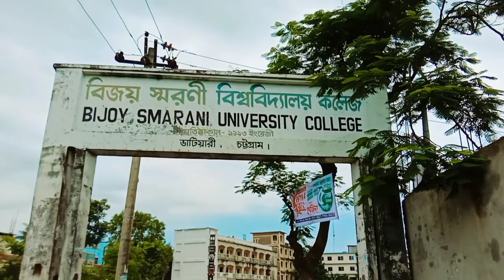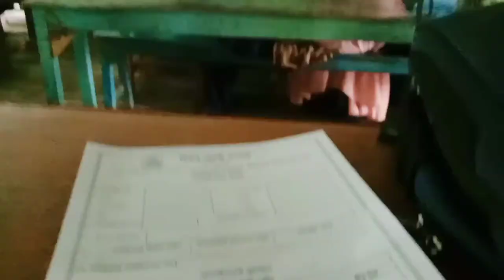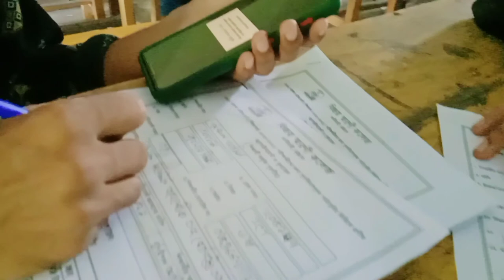Bijoy smarani College // বিজয় স্মরণী বিশ্ববিদ্যালয় কলেজ। AR nahid Chowdhury Bijoy smarani Vlog..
ASSALAMU ALAIKUM

Web: bscollege.net
আশা করি আপনারা সবাই ভালো আছে, আমিও ভালো আছি। আমার এই ভিডিও টা করা হয়েছে বিজয় স্মরণী বিশ্ববিদ্যালয় কলেজ নিয়ে।আমি আপনাদের ভালো কিছু দেখানোর চেষ্টা করেছি, আশা করি আপনাদের তা দেখাতে পারেছি। আপনাদের সবার ভালো লাগবে আমার ভিডিও টা,আর যদি আমার ভিডিও তে কোনো খারাপ কিছু দেখে থাকেন অবশ্যয় আমাকে নোটিশ করবেন।